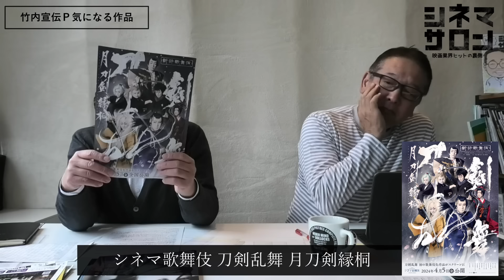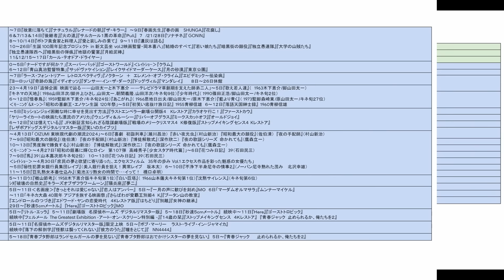【毎週木曜】今週末公開！注目作品紹介！4/5(金)～6(土)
★チャンネルメンバーシップ開設★
↓↓メンバーシップはこちらの [メンバーになる] ボタンから↓↓

0:00 導入
0:25 フォロウィング
3:11 インフィニティ・プール
5:21 アイアンクロー
11:48 パスト ライブス 再会
15:01 毒娘
17:49 ブルックリンでオペラを
19:44 オーメン ザ・ファースト
21:11 霧の淵
25:27 毒親ドクチン
26:24 人生って、素晴らしい Viva La Vida
27:01 リトル・エッラ
28:04 ノルマル17歳。 わたしたちはADHD
29:27 フィシスの波文
30:29 ミルクの中のイワナ
33:48 ローマの休日
37:05 ゲキ×シネ「天號星」
37:51 シネマ歌舞伎 刀剣乱舞 月刀剣縁桐
41:34 英国ロイヤル・オペラ・ハウス シネマシーズン 2023/24 ロイヤル・バレエ「マノン」
42:03 スタッフＴ気になる作品
42:46 選定中
45:14 決定作品
49:00 今週の特集
51:58 午前十時の映画祭
52:22 単館／名画座情報
1:18:26 アフタートーク
1:18:51 テキスト

1984年、日本ビクター株式会社(JVC)入社。1997年、株式会社クロックワークスを設立し、同社代表取締役に就任。 同社で数多くの映画を配給し、02年『少林サッカー』では28億円の興収を記録、09年『ヱヴァンゲリヲン 新劇場版：破』では興収40億円の成績を上げる。2010年、株式会社 チャンス イン を設立。他の主な配給作品は『CUBE』(98)『ブレア・ウィッチ・プロジェクト』(99)『マッハ!』(04)『スーパーサイズ・ミー』(04)『THE JUON／呪怨』(05)『運命じゃない人』(05)『ヱヴァンゲリヲン 新劇場版：序』(07)『ヒトラーの贋札』(08)『アフタースクール』(08)『チェイサー』(09)『ファッションが教えてくれること』(09)近年のプロデュース作品は、『窮鼠はチーズの夢をみる』(20)

１６ｍｍ映画製作窓口としては大澤豊監督作『さようならカバくん』（89）などを担当。宣伝プロデューサーとして、『ツルモク独身寮』（91/今関あきよし）、『ボブ・ロバーツ』（92/ティム・ロビンス）、『キリング・ゾーイ』（94/ロジャー・エイヴァリー）、『ユージュアル・サスペクツ』（95/ブライアン・シンガー）、『ファーゴ』（96/ジョエル・コーエン）、『八日目』（96/ジャコ・ヴァン・ドルマル）、『日蔭のふたり』（96/マイケル・ウィンターボトム）、『スクリーム』（96/ウェス・クレイヴン）、『世界中がアイ・ラヴ・ユー』（96/ウディ・アレン）、『スリング・ブレイド』（96/ビリー・ボブ・ソーントン）などを担当。
９８年４月に株式会社アスミックとエース ピクチャーズ株式会社が合併、アスミック・エース　エンタテインメント株式会社となる。映画宣伝グループ グループリーダー、宣伝部長、取締役宣伝部長、執行役員宣伝担当、常務執行役員映画宣伝グループ/映画製作グループ/大阪営業所担当などを歴任、０９年１２月３１日付で同社を退社。最後の役職はエグゼクティブプロデューサー。
１１年１０月１日付で、株式会社スターサンズ執行役員映画事業担当に就任。ヴェルナー・ヘルツォーク監督作『世界最古の洞窟壁画 忘れられた夢の記憶』（10）、パオロ・ソレンティーノ監督作『きっと ここが帰る場所』（11）、ヤン・ヨンヒ監督作『かぞくのくに』（12）の宣伝プロデュースを担当し、翌１２年同社を退社。１３年１月劇場公開した、パオロ＆・ヴィットリオ・タヴィアーニ兄弟監督作『塀の中のジュリアス・シーザー』をフリーランスの宣伝プロデューサーとして担当した。